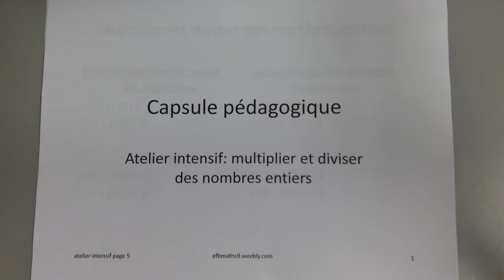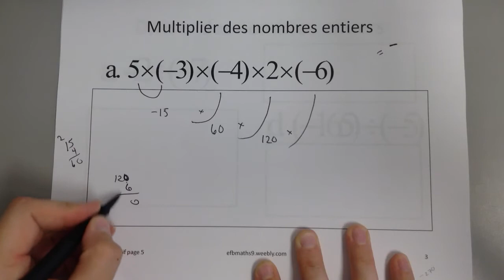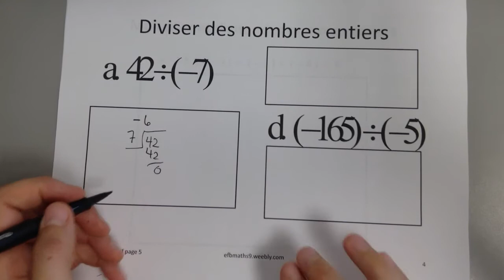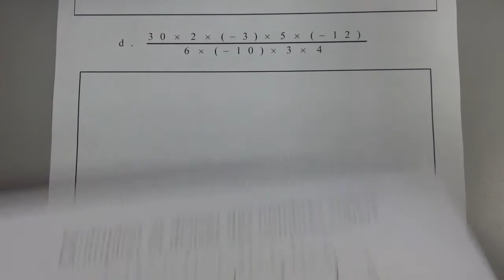Ordres des opérations (x et diviser x nombres entiers) p. 4 atelier intensif